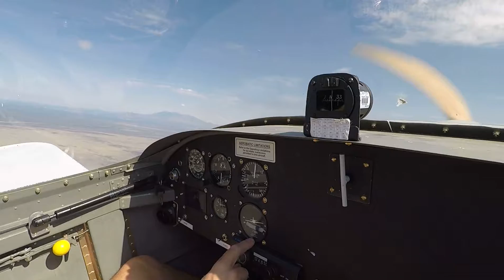vlc record 2017 07 09 19h00m34s GOPR0014 MP4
Demonstration of stall characteristics.  Watch the air speed indicator in the upper left corner of the instrument panel.  The stall break is clean at 40 to 45 knots.  That would be somewhere between 46 to 52 mph.